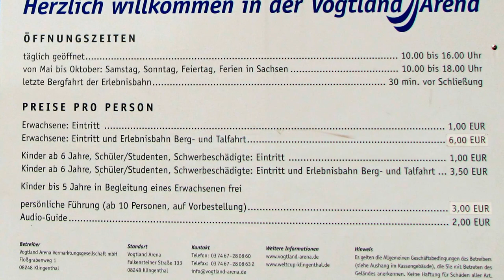2011-08-19 Skisprungschanze Klingenthal v HDl.mp4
Die Klingenthaler  Schanze in der Vogtland Arena ist zu jeder Jahreszeit ein lohnendes Ziel für Gäste aus nah und fern.Sowohl Sommerspringen und  andere Veranstaltungen finden dort statt.